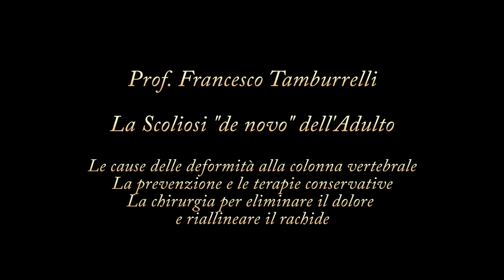Scoliosi "de novo" nell'adulto (crolli vertebrali ernie, artrosi):come gestirle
La parola scoliosi rimanda subito all'adolescenza, a quell'atteggiamento (si parla infatti di atteggiamento scoliotico) o di quella deformità conclamata che compare nell'età adolescenziale, soprattutto nelle ragazze, e che va diagnosticata e gestita correttamente per evitare che nell'età adulta possa poi comportare problematiche più severe. Ma c'è anche una scoliosi dell'età adulta, quelle deformità della colonna vertebrale che vediamo soprattutto negli anziani ma anche in persone che abbiano superato i 50 anni, che soffrono di quella che viene definita "Scoliosi De Novo" cioè una forma di torsione o deformità del rachide che si è presentata e accentuata col passare degli anni. E per conoscere le cause e la corretta gestione di queste deformità abbiamo incontrato il Prof. Francesco Tamburrelli, Direttore dell'Unità Operativa Complessa di Chirurgia Vertebrale del Policlinico Agostino Gemelli di Roma che ci ha spiegato come le scoliosi dell'età adulta siano il più delle volte delle scoliosi secondarie ad altre patologie come ad esempio nel caso di fratture vertebrali - magari dovute ad osteoporosi - o ad una sofferenza discale che altera la simmetria dell'allineamento del rachide. La presenza di dolore è ciò che fa decidere per un trattamento delle deformità, trattamento che in un primo momento deve sempre essere conservativo - quindi ginnastica posturale, fisioterapia. - ma che se persiste e diventa un ostacolo allo svolgimento anche di gesti quotidiani deve essere trattato chirurgicamente, sia con tecniche mininvasive laddove possibile, sia con interventi a cielo aperto per restituire al paziente sia una postura corretta sia, soprattutto, una buona qualità di vita senza dolore.